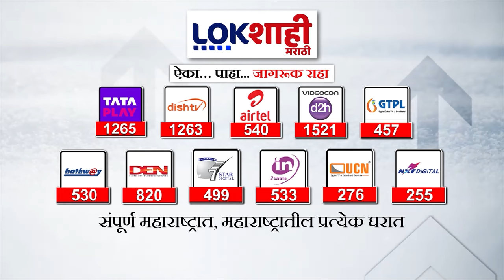Headlines | सकाळी 7.30 च्या हेडलाईन्स | 27 March 2024 | Lokshahi Marathi | Top Headlines